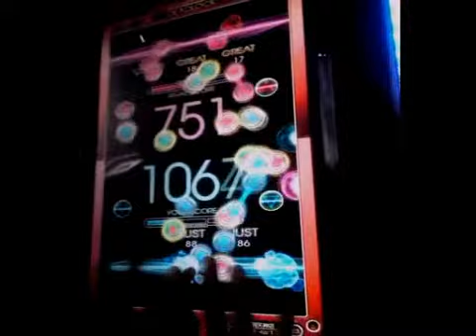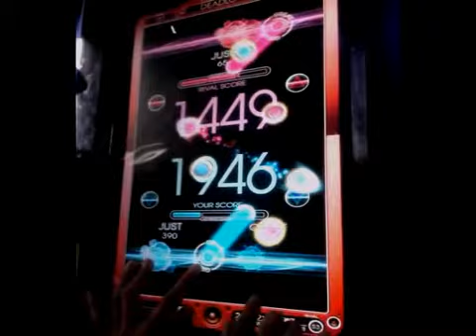【 REFLEC BEAT 】 DEADLOCK / MAX MAXIMIZER 〔HARD〕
比率がおかしいです。横長です。